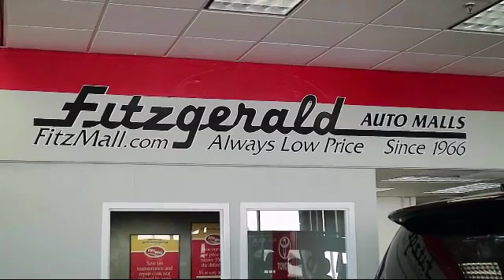2013 Toyota Fj Cruiser SUV 4wd 4dr Auto (natl) Gaithersburg Germantown Clarksburg Rockville Urba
2013 Toyota Fj Cruiser SUV 4wd 4dr Auto (natl) Stock Number: EA70439 Vin:JTEBU4BF8DK170439.